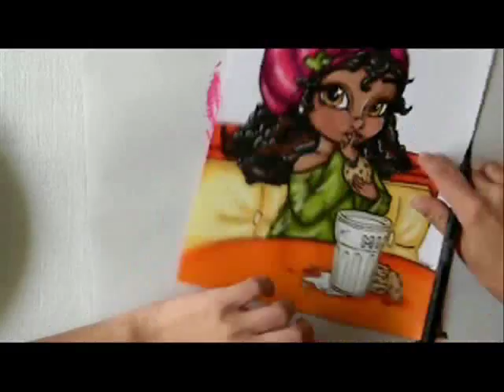African American Girl Coloring Demo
COLORING DEMO: MILK by Jade Dragonne
(Duration: 11 min.)

Material used: Markers on regular Xerox multi-purpose paper

- Note that the printer ink have been fixed with fine art fixative

- Also note that I usually use the large tip of the marker when it's possible, so the paper get loaded with ink and stay wet for a while, allowing the others coats of color to really blend in it. While wet, the colors look darker than they get when completely dry.

Markers used (in approx. order):

Old orange Prismacolor that went empty !
Letraset ProMARKER : Pumpkin -- O467
Letraset ProMARKER : Mandarin -- O277
Letraset ProMARKER : Burnt orange - R946
Letraset ProMARKER : Warm Grey 1 -WG08

SHARPIE (aqua) poster-paint, extra fine point: White

FABER CASTELL PITT artist pen (B tip)
-Dark sepia 175
-Black 199
-Pink 131
-Grey 232
-Green gold 268
-Cadmium yellow 107
-Dark sepia 175
-Green gold 268
-Orange 188
-Grey 232
-Grey 272
-Green gold 268
-Grey 232

Letraset ProMARKER : Ivory -- Y418
Letraset ProMARKER : Vanilla-O929
Letraset ProMARKER : Saffron- O739